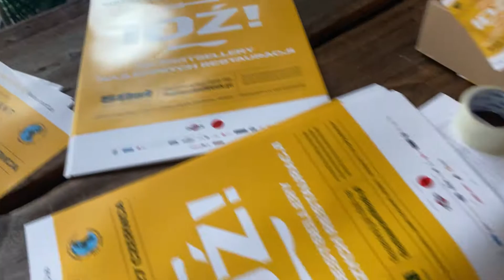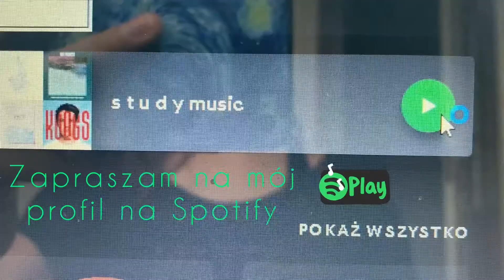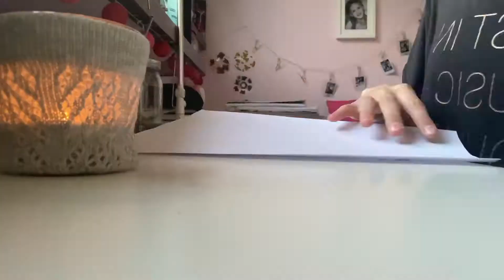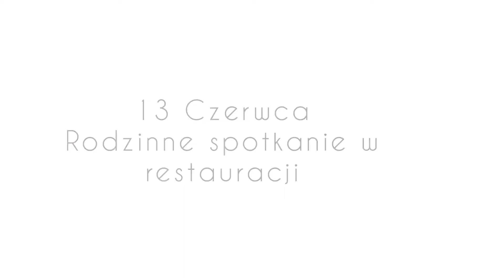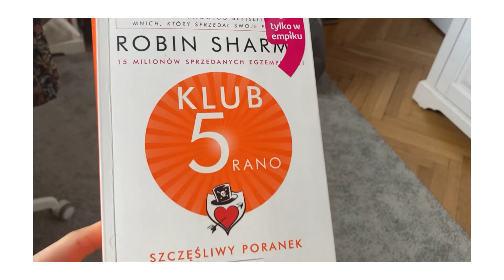bardzo chaotyczny czerwcowy vlog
Heyy! Dzisiaj zapraszam Was do naprawdę nieogarniętego vloga, w którym pokazuje kilka dni z życia💕
Dodatkowo przypominam, że na ten moment sprzęt, którego używam nie ma dobrej rozdzielczości nagrania, dlatego aby przyjemniej się oglądało polecam włączyć ustawienia zaawansowane jakości obrazu (1080p). Miłego dnia!☁️💜